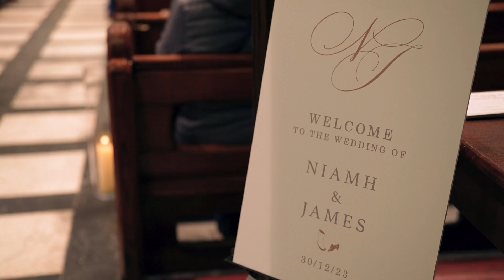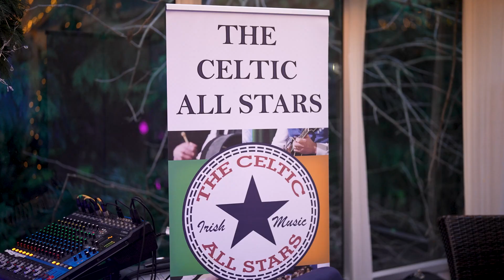Niamh + James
December 2023.